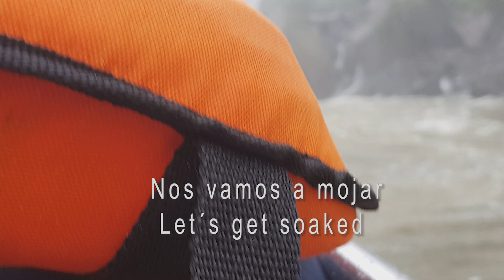Boat ride through the Iguazu river - Navegación por el Río Iguazú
A trhilling boat ride Iguazu river to the very heart of the Iguazú falls, you´ll get soaked but riding almost inside to the secon larges fall, The San Martin Fall, the second largest after Gargata del Diablo(Devil´s throat)